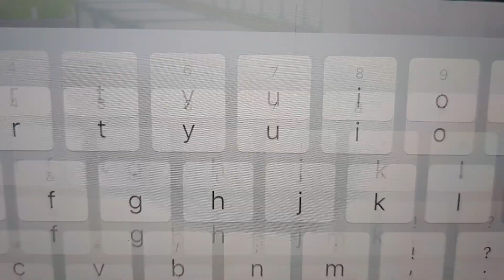PSRT COW5047T Sheep Batch 1 On Moo Shuttle Cow, Minecraft PSRT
Didn't know that PSRT Now has Shuttle cowses in minecraft.
Resort World Pigtosa - Woodlawn Road